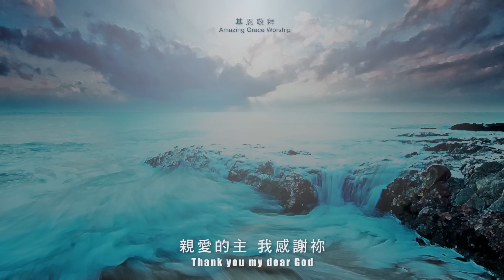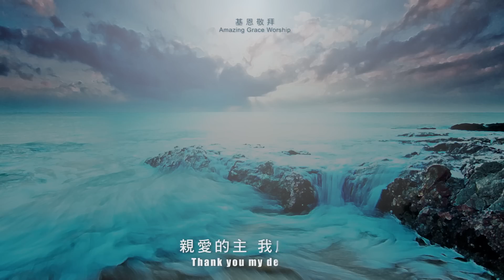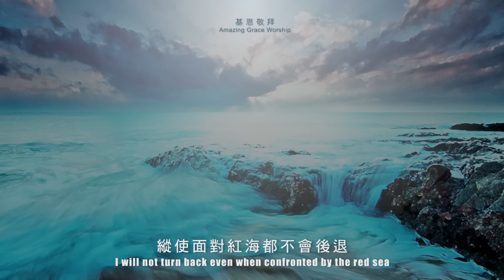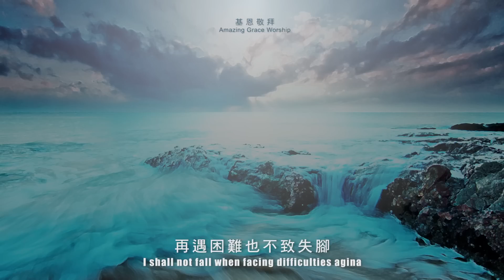《我的生命在祢手》My life is in God's hand - 基恩敬拜AGWMM official MV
上帝是那位帥領我們越過黑暗的主，縱使困難如紅海般阻礙我們，也不要退縮，因為祢的恩典必讓我們昂然走過！願你來投靠我們生命的主！

曲｜詞：盧貝欣
編曲：黃雄哲
鋼琴：陳恒山
鋼線結他｜電結他：麥世文
低音電結他：袁錦冠
長笛：鍾嘉凝
爵士鼓：嚴梓俊
弦樂：中國國家交響樂團
主唱：盧貝欣
合唱：基恩敬拜隊

親愛的主 我感謝祢
祢的作為是多麼可畏
縱使面對紅海都不會後退
靠着祢恩典讓我可昂然走過

全心讚美我們的恩主
要一生述說祢的榮耀
我的生命掌握在祢手中
再遇困難也不致失腳

詩歌收錄於《靠主愛誇勝》粵語敬拜專輯

專輯製作團隊：
錄音：李智偉／鄧淑儀 / 劉榮朗／陳恒山
混音：李智偉
錄音室：基恩敬拜錄音室／北京造音錄音室

基恩敬拜隊：鄧淑儀／盧貝欣／郭盈君／貝綺紅／江曉雯／林寶莉／鍾曼姿／謝柳嫦／梁美青／蔡鶴雲／袁卓翰／吳元俊／唐鎮安／鍾永賢／邵郁妤／羅獻心／葉嘉欣／李進羿